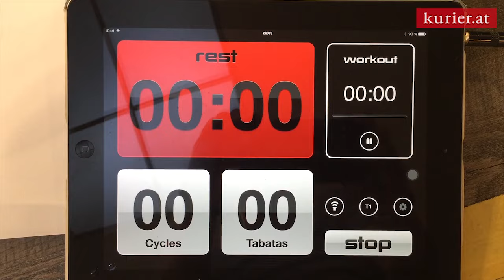XSanity / Tabata - Training von Gerd Fuetscher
Redaktion: Laila Daneshmandi